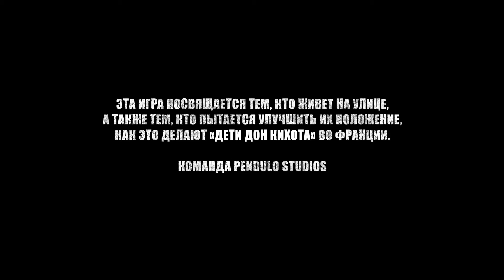Yesterday: Печать Люцифера - ШИКАРНАЯ ИГРА КВЕСТ [#1] - Прохождение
Yesterday: Печать Люцифера - прохождение игры на русском

Yesterday: Печать Люцифера - квест, в котором вы возьмете под контроль сразу трех персонажей и вместе с ними побываете в Америке, Европе, Азии, где, конечно, придется немало поломать голову над хитроумными загадками. Алхимия, сатанизм, Ватикан, Y-образные шрамы — и масса черного юмора.

Кто такой Джон Улисс?

Знаменитая Pendulo Studios, уже почти два десятилетия талантливо развлекающая публику юмористическими квестами, на этот раз выступила в новом амплуа, создав мрачный психологический триллер с мистическим уклоном «Yesterday: Печать Люцифера». Вы возьмете под контроль стразу трех персонажей и вместе с ними побываете в Америке, Европе, Азии, где, конечно, вам придется немало поломать голову над хитроумными загадками. Алхимия, сатанизм, Ватикан, Y-образные шрамы — какое уж тут веселье: все необычайно мрачно, но традиционно интригующе.

Нью-Йорк, 2011 год. Кому есть дело до погибших бездомных? Неужели никому, даже если их убивают какие-то психи? Никому… Кроме Генри Уайта, интеллигентного юноши, наследника одного из самых крупных состояний в Америке. Однажды, помогая нищим, прозябающим на заброшенной станции метро, молодой человек попал в серьезный переплет и угодил в плен к бродягам, одержимым идеями испанской инквизиции. Интересно, не тех ли самых убийц отыскал Генри?...

Будьте готовы к неожиданностям. Взгляните своим страхам в лицо. Выясните, кто же вы и что вы сделали… Вчера.
Игра для взрослых. Жестокий триллер, полный тайн, непредвиденных сюжетных поворотов и разнообразных сюрпризов.

Крепкий коктейль. Манера повествования и визуальный стиль игры сочетают элементы мультипликации, комиксов и кино.
Брать за душу. Музыкальное оформление дополняет видеоряд и усиливает выразительность игры.
Радовать глаз. Великолепное художественное исполнение — игра изящно сочетает отрисованные вручную двухмерные декорации с трехмерными персонажами и предметами.

Разработчики - Pendulo Studios